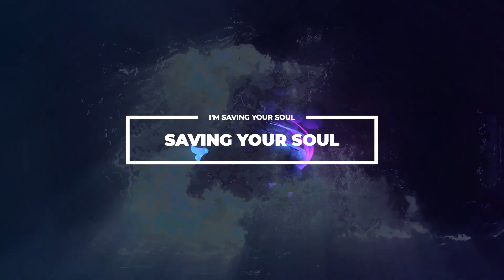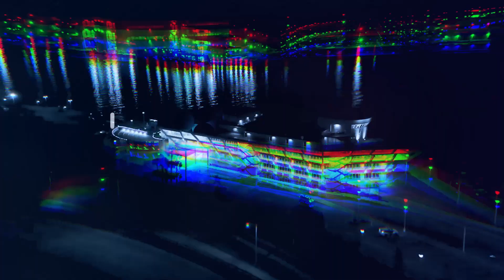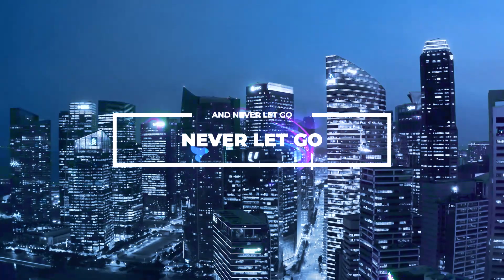Ephesto - Saving You (Official Videoclip)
Heartbreaking feels, heavy power. Who needs to be saved? Your answer may come straight from Ephesto's mind.